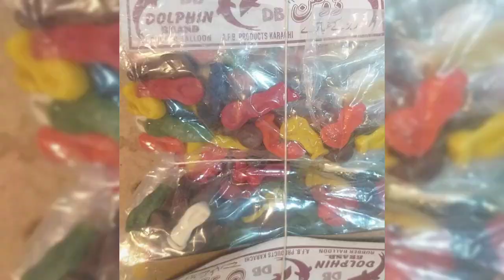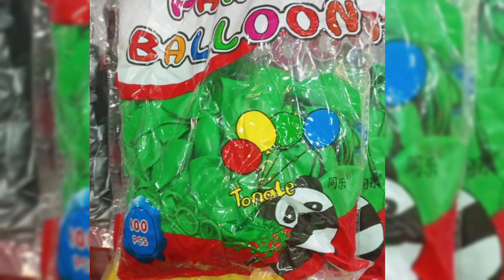how to start small business toys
toys business in pakistan
toys on wholesale priece in karachi
khilono ka karobar
toyas business in pakistan
small investment business
low investment high profit business in pakistan
small investment business ideas in pakistan
business idea in pakistan
bacho k khilone
business idea in hindiwith out business plan
good business in pakistan
karobar
business
gmo
china toys
Toys manufacturing Business Idea| Toys manufacturing factory in Lahore |HI TECH Plastics Engineering
Plastic Toys Making Business In Pakistan | How to Start Toys
How to Start Toys manufacturing
how to start soft toys making busines
how to start plastic moulded toys manufacturing business
toys manufacturing business
toys manufacturing business ideas
manufacturing business
soft toys manufacturing business idea
small business ideas
toy manufacturing business plan in india
toys business ideas
toys making business
how to start toy manufacturing business